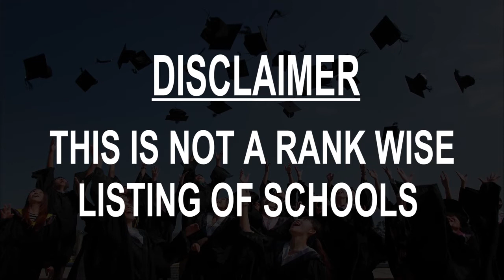Schools around Orkney, South Africa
Must Watch.. Best Schools around Orkney

Click on Bell ICON to get the notification of New Videos.This is not rank wise listing of Top Schools in Orkney, it's the list of best Schools around Orkney as per the ratings given by our users.

Listed Schools:

Laerskool Orkney
School
Klerksdorp, South Africa

Hoerskool Orkney
High school
Orkney, South Africa

Vaal Reefs Technical
School
Orkney, South Africa

Kanana Secondary School
High school
Orkney, South Africa

Vaal Reefs Primary School
Primary school
Orkney, South Africa

Tshebedisano Secondary School
High school
Orkney, South Africa

Noordvaal Laerskool
Primary school
Orkney, South Africa

Matlhaleng Secondary School
High school
Orkney, South Africa

Selang Thuto Public School
Kindergarten School
Orkney, South Africa

Matlhaleng Secondary School
School
Orkney, South Africa

Hoërskool Klerksdorp
High school
Klerksdorp, South Africa